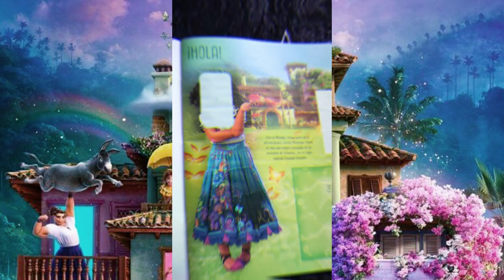❤️ENCANTO unboxing REGALOS MÁGICOS 🦋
😍 Gracias Cinecolor Colombia y Disney Plus Latinoamérica

Videos anteriores:
🦋 Así suenan acapella las voces de Encanto sin edición el la canción de éxito mundial No Se Habla de Bruno